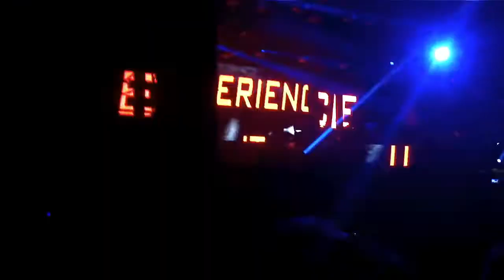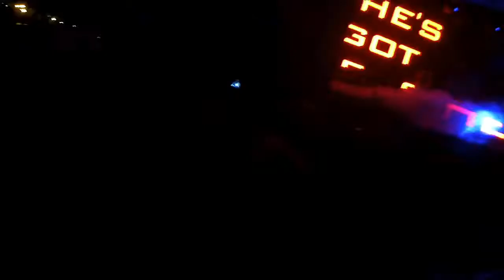John Digweed @ Mandarine Park (Parte 2)